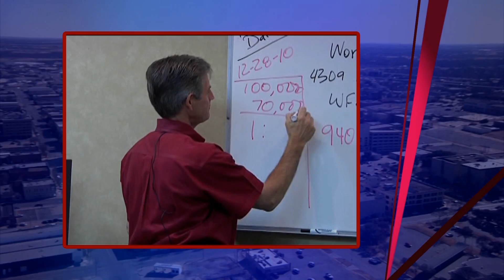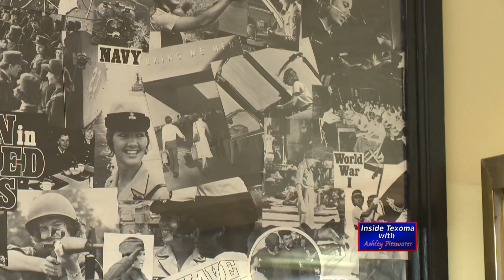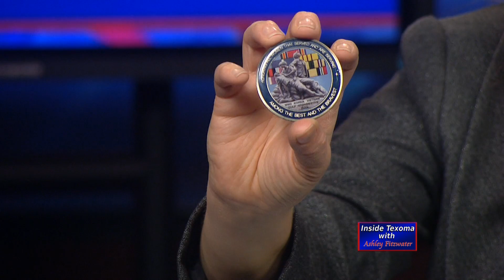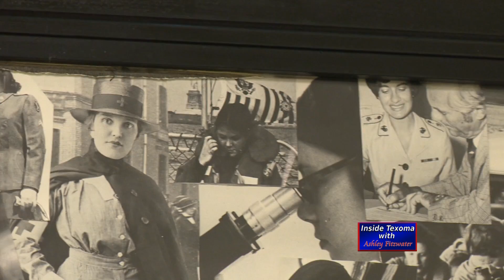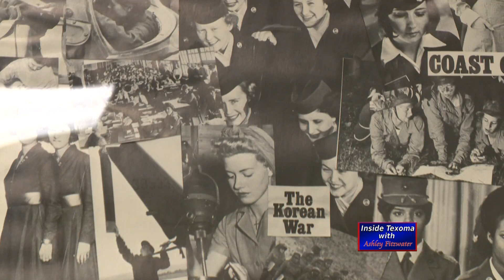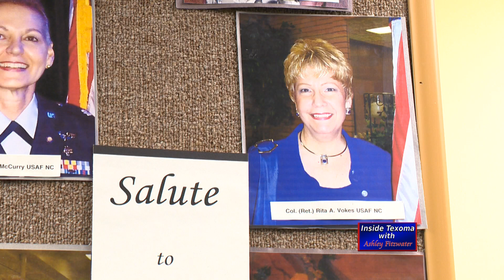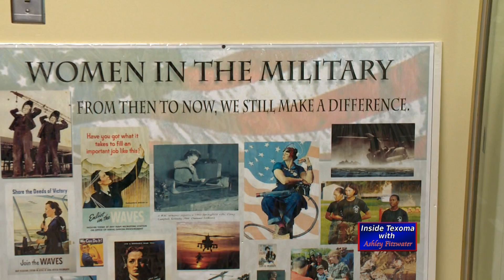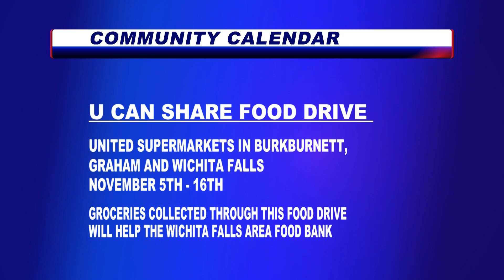Inside Texoma: Veterans Day pt1